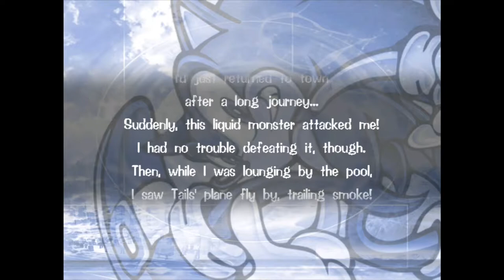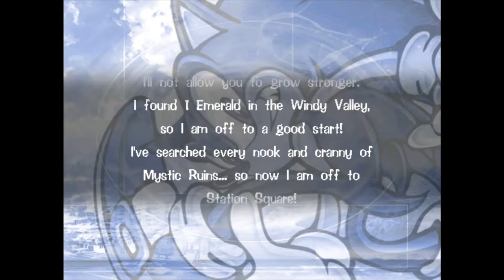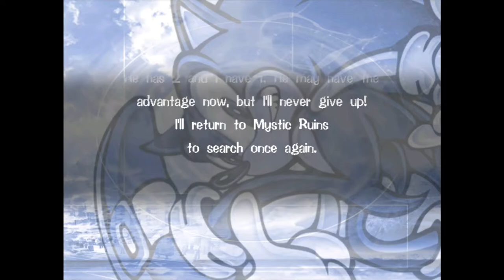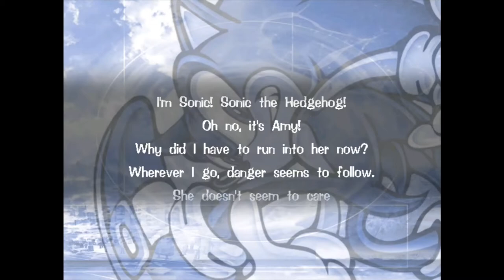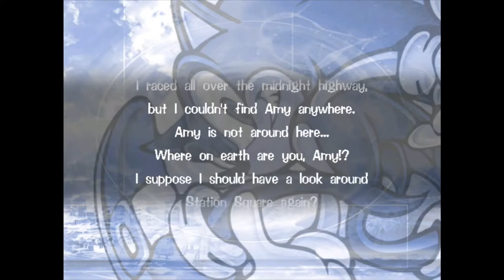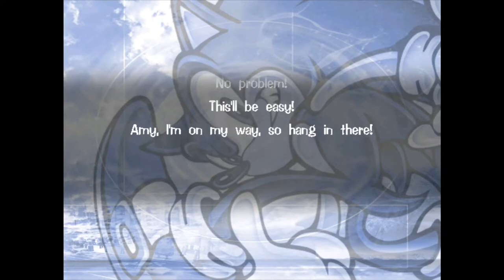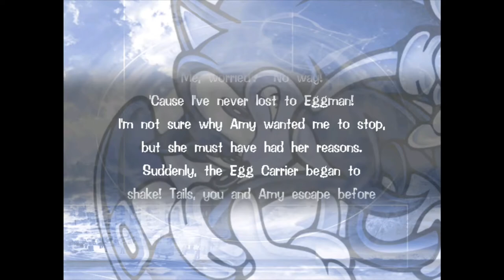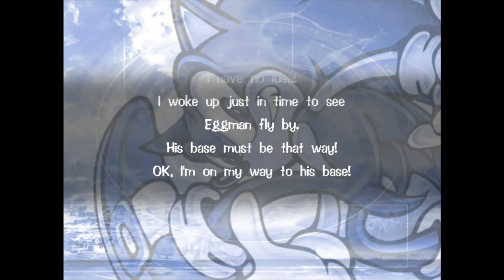Story Recaps (Sonic) — Sonic Adventure (DC) — GameClips Library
This Clip's Contents:
- 0:15 — Meeting Chaos / Tails' Crash
- 1:05 — Rescuing Tails / To Mystic Ruins
- 1:38 — Eggman Appears / Searching Mystic Ruins
- 2:22 — Windy Valley Emerald / To Station Square
- 2:55 — Eggman Stole an Emerald / Back to Mystic Ruins
- 3:30 — Ice Cap Emerald
- 3:58 — Knuckles Appears / Vs. Chaos Again
- 4:38 — Eggman Escapes / Taking the Tornado
- 5:15 — Chasing the Egg Carrier / Crashing in Station Square
- 5:52 — Amy Appears
- 6:28 — Losing Amy
- 7:00 — Searching Midnight Highway for Amy
- 7:30 — Amy Kidnapped / Catching up to the Egg Carrier
- 8:12 — Ascending Red Mountain / Tails' New Plane
- 8:48 — Landing on the Egg Carrier
- 9:19 — Crossing the Sky Deck
- 9:55 — Fighting Gamma / Egg Carrier Crashing
- 10:31 — Transforming the Egg Carrier
- 11:02 — Vs. Chaos 6 / Landing Near the Ruins / Mysterious Light
- 11:39 — The Mural / Mysterious Place
- 12:06 — Unusual Dream / To Eggman's Base